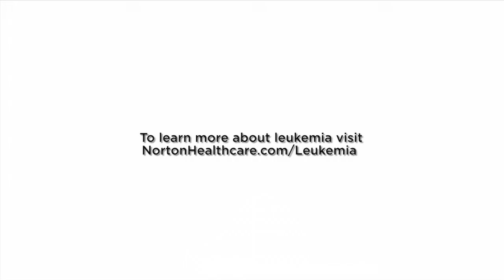Leukemia: What causes leukemia? | Norton Cancer Institute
Don A. Stevens, M.D., Medical Oncologist at Norton Healthcare, explains what causes leukemia.

The vast majority of patients that get leukemia, the actual cause is unknown. We do understand what's broken, it's a very common question, as you might imagine. We do understand what breaks but we don't know why it breaks.

It's as if you took your car in and they said you know, the fuel pump is broken and you say, but why did the fuel pump break? You don't know and the mechanic says I don’t know either.

We now know, for example, many different genetic abnormalities and by genetic abnormalities, I don't mean genetic abnormalities that you inherit from your mom and dad or that you pass to your children. These are genetic abnormalities of the cancer cell of the leukemia cell. So, we've been able to find these differences that lead to different leukemias so, we know the difference between a functioning fuel pump and a bad fuel pump but we don't know why it broke.

We do know some things are exposures to hydrocarbons like fuels and exposure to radiation. But again, the majority of the patients that we see don't have that sort of history. We know we can do molecular tests, we can say these are the characteristics of your leukemia, this is why it's behaving this way and we've even gotten to the point where we can subdivide the acute leukemias into those that we regard as relatively good risk and bad risk. The bad risk ones are the ones that were going to want to transplant sooner rather than later but we still don't know why. We know the "what" but we don't know the "why".

Should you be diagnosed with any form of cancer, we know you will have many questions and want answers right away. We offer same-day appointments with a cancer specialist.